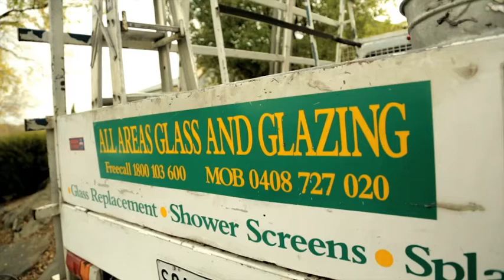glazier - Elizabeth South All Areas Glass & Glazing Pty Ltd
All Areas Glass & Glazing Pty Ltd located in Elizabeth South is an excellent choice if you are looking for glazier or glass merchant. To learn more call freecall 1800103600 or check the url above.